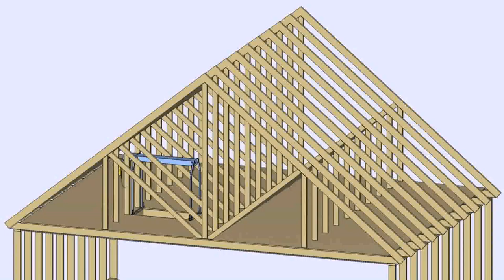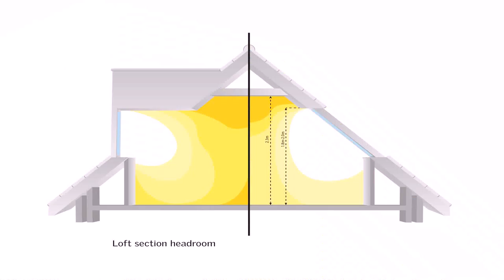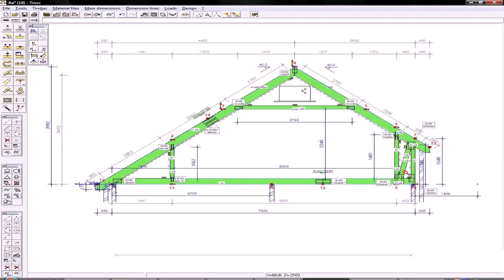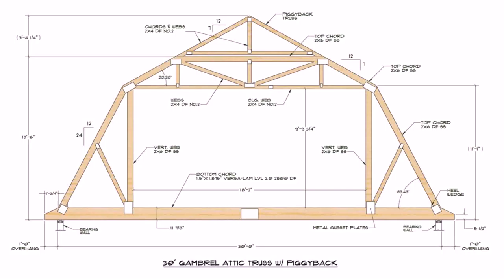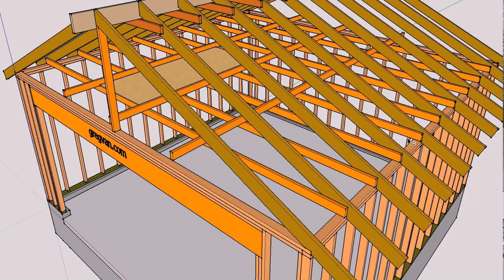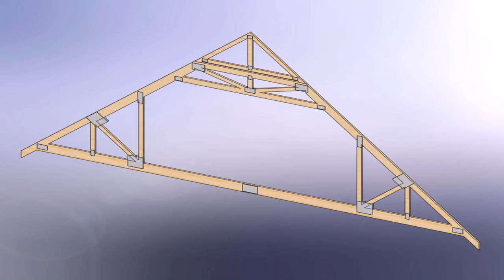Converting Roof Truss Into Attic (see description)